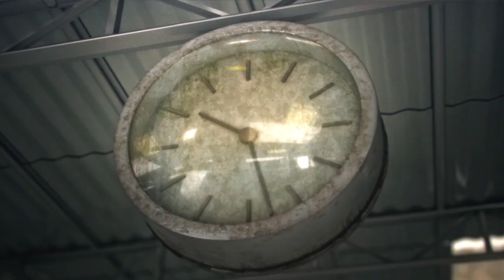"Finito", scy-fi short film, Mauricio Bartok and Gabriel D'Orazio, 2016, New Zealand